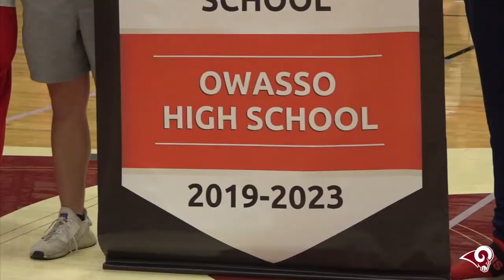Unified Special Olympics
It was an exciting day at Owasso High School as our Special Olympians showed their skills on the court in the traditional Faculty vs. Student basketball game! The high school also was recognized as a National Unified Champion School by the Special Olympics. Way to go, Rams!